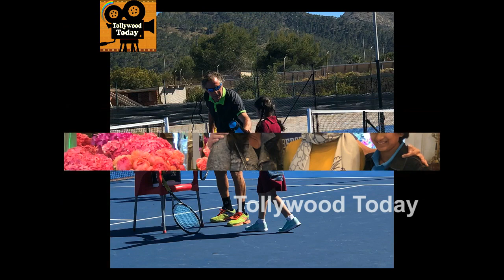Mahesh Babu Son and Daughter Latest Cute Moments | Sitara | Gautam | Tollywood Today